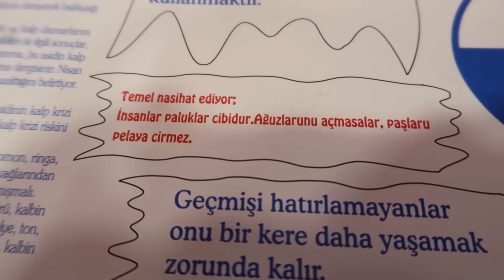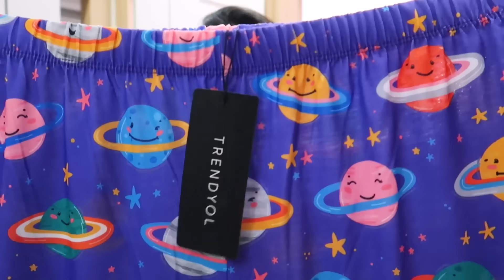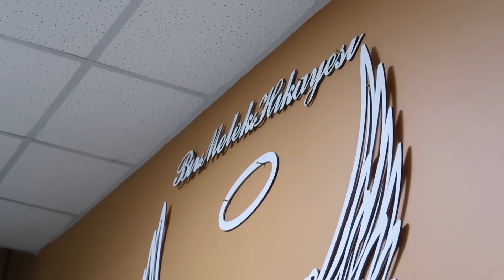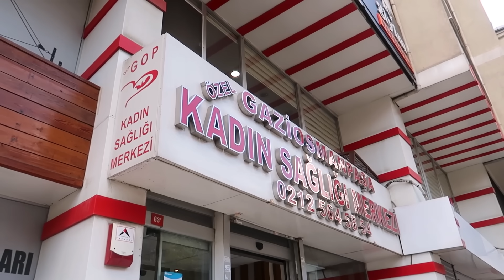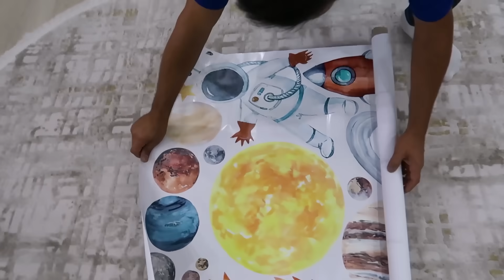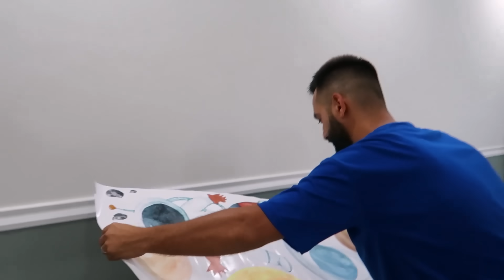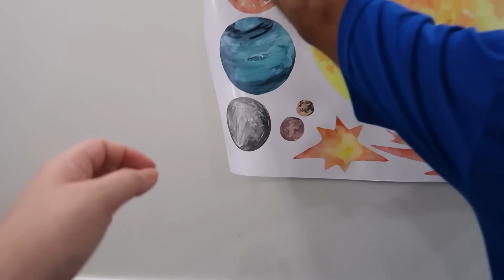BİR DEVİR SONA ERDİ ❗️ SİNİRLERİM BOZULDU 🤬 İLK NST 👶🏻 ULTRASONDA BİZİ ÇOK GÜLDÜRDÜ 😅 GÜNLÜK VLOG